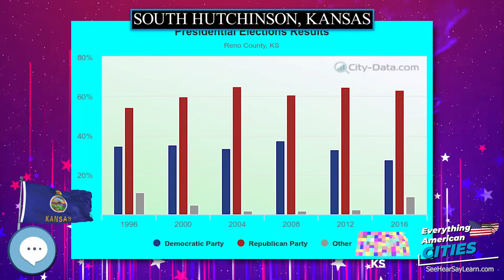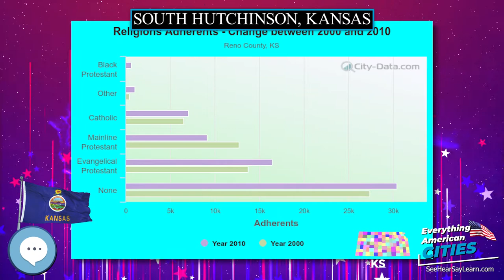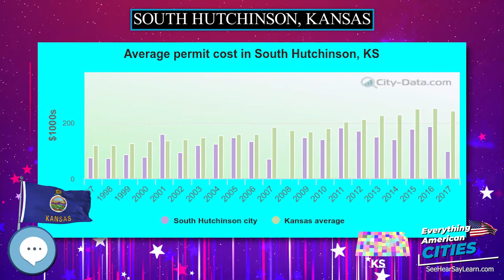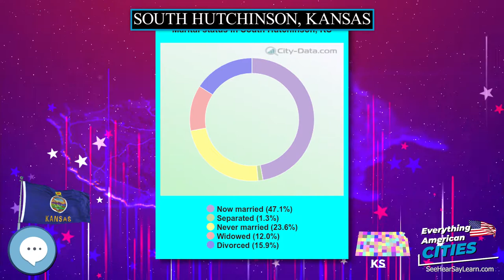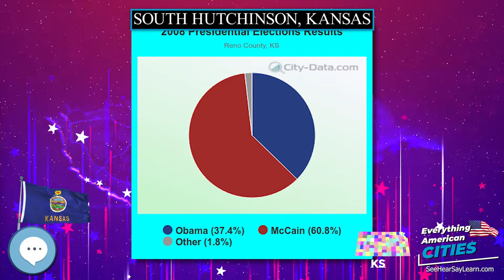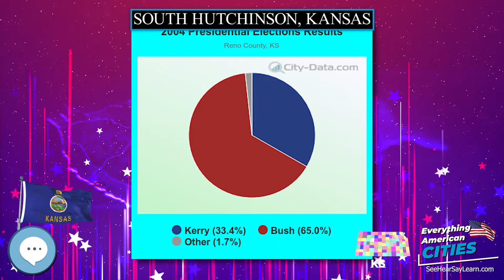South Hutchinson, Kansas ⭐️🌎 AMERICAN CITIES 🌎⭐️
South Hutchinson is a city in Reno County, Kansas, United States, and a suburb of Hutchinson.  As of the 2010 census, the city population was 2,457.

Ghost Towns
Minelab GPZ 7000 Gold Nugget Metal Detector
Trending Audible Books
Link to Amazon.com